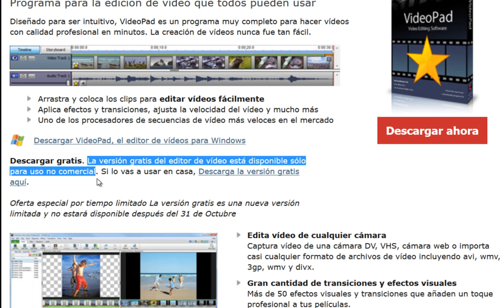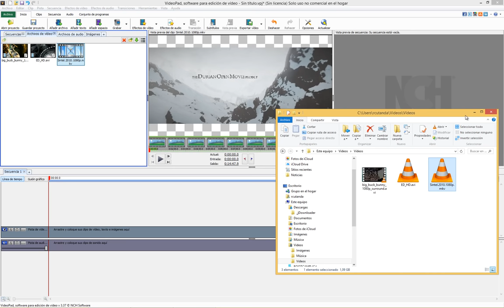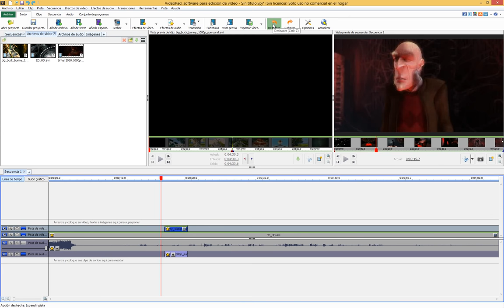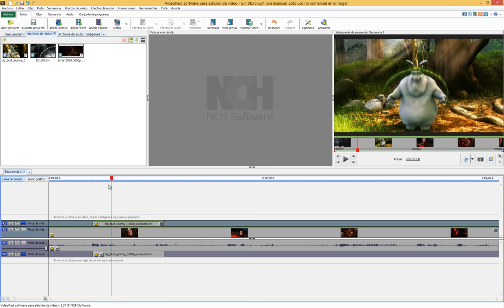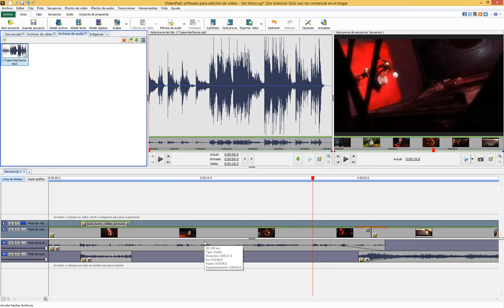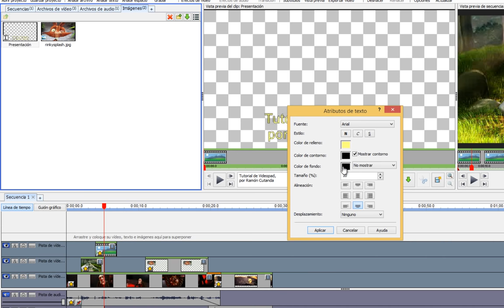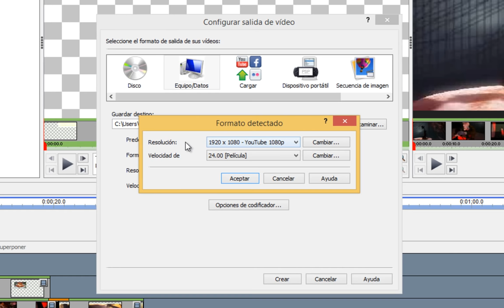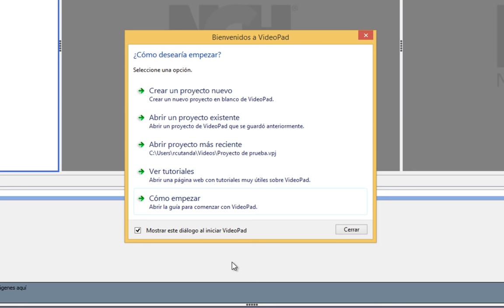Edición de vídeo sencilla con NCH VideoPad (gratuito)